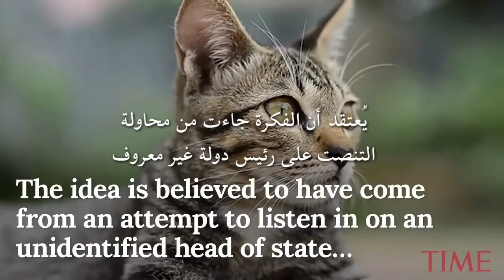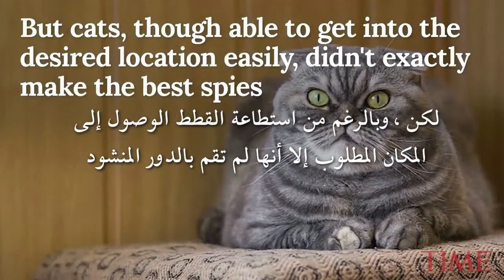عندما حاولت الاستخبارات الأمريكية CIA استخدام القطط في التجسس ..